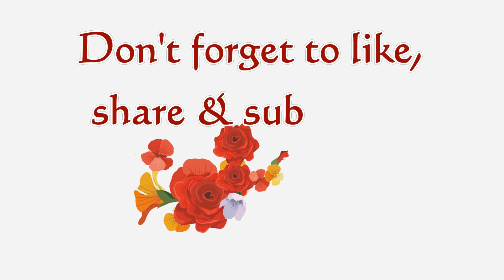hand embroidery easy flower design,modern flower embroidery